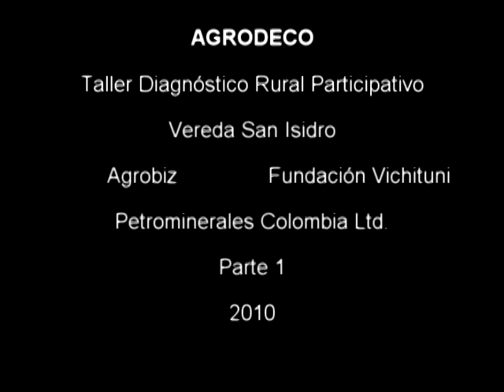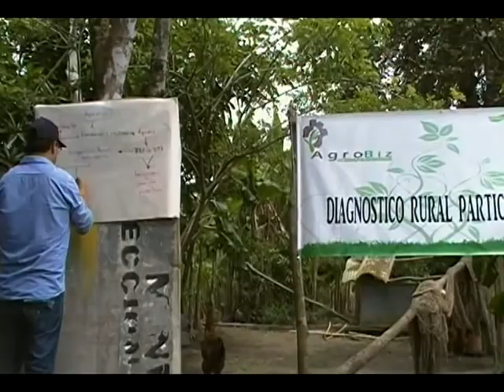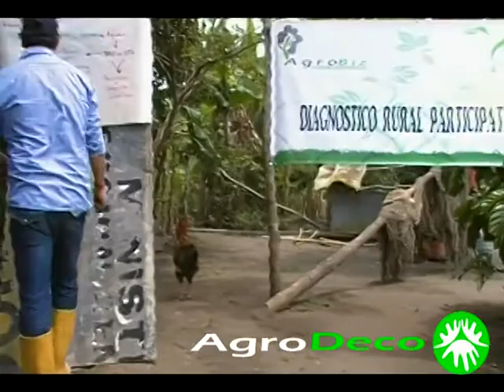Taller drp san isidro1.mpg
Parte 1 Taller Diagnóstico Rural Participativo Vereda San Isidro, facilitada por el equipo de Agrobiz en coordianación con la fundación Vichituni con el apoyo de Petrominerales Colombia Ltd.